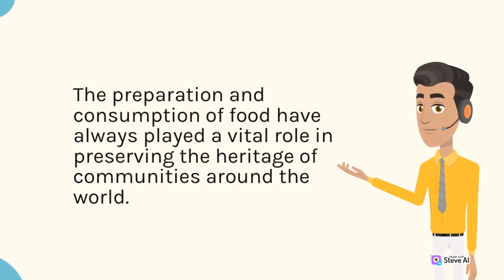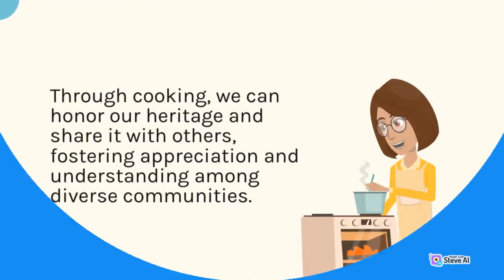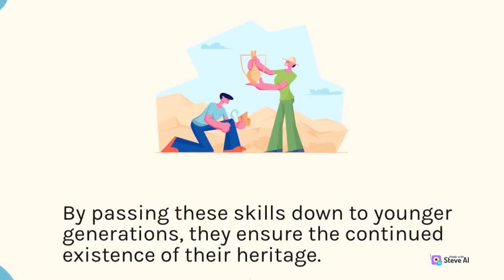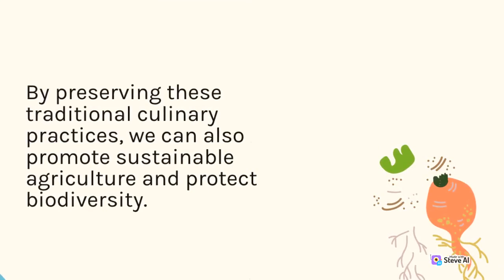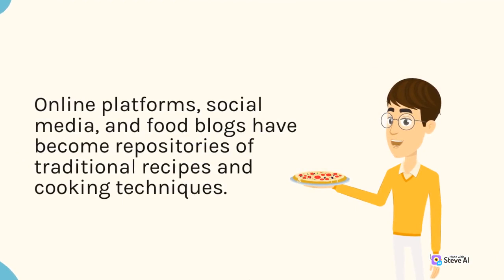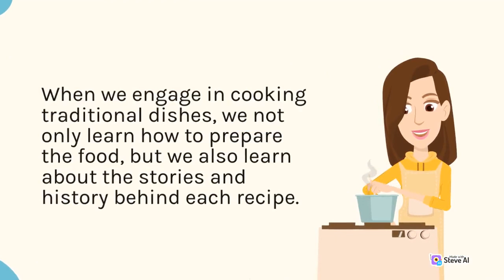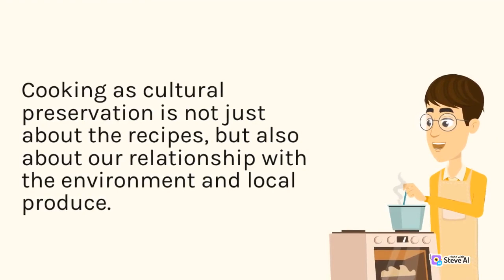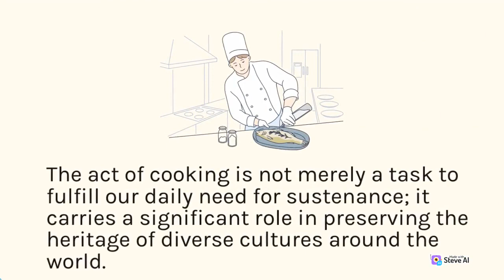Honoring Heritage Through Food is beautiful way to connect with our roots explore the diverse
Honoring Heritage Through Food Culinary Journey Across
Exploring World Cuisines Honoring Heritage Through Food
Savoring the Past Recipes for Honoring Heritage Through Food
Cooking as Culture Honoring Heritage Through Food Arts
Authentic Cuisine Honoring Heritage Through Food
Preserving Cultural Honoring Heritage Through Food
Honoring Heritage Through Food Connects Us to Our Roots

Video today is all about bringing you delicious, easy-to-follow recipes and cooking tips. From quick and simple weeknight dinners to impressive holiday feasts, we've got you covered with a wide range of recipes to suit every taste and occasion.

So join us on our culinary journey and let's create some delicious meals together!